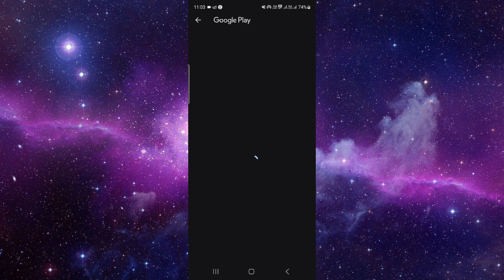✅ How To Fix Vagaro Pro App Not Working (Full Guide)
Experiencing issues with the Vagaro Pro app? Don't let technical glitches hinder your salon and spa management! Our comprehensive guide offers step-by-step solutions to troubleshoot and resolve any problems you're facing. Whether it's appointment scheduling issues, payment processing problems, or app crashes, we'll help you run your salon or spa smoothly with our expert tips.

Key Learning Points:
• Troubleshooting steps for Vagaro Pro app issues
• Full guide to resolving appointment scheduling and payment processing problems
• Tips for optimizing your salon or spa management experience